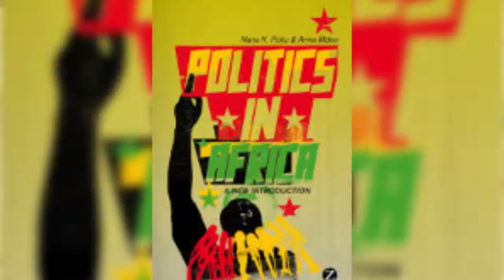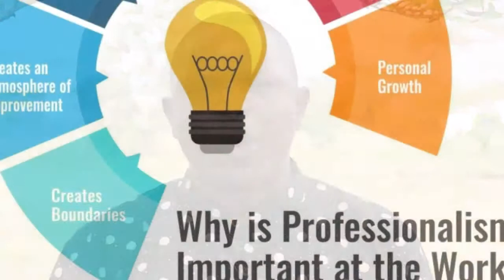ONE VISION, ONE AFRICA, ONE FOCUS, ONE DEVELOPMENT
Africans, Yes We Can, Yes we are well able

Africa a very large continent but for so long has been treated as a Country by World Super Powers. Africa has suffered from all the setbacks of International Development, Africa has lost her Independence Right awarded to her by the Almighty God because other Continents and Nations decided to intimidate her and plunder her Natural Wealth Endowment, Africans have cried and cried to no avail. Deceived by a first set of unreliable selfish leadership, Africa has suffered from a hyper dependency syndrome that had rendered her powerless. Inflicted by one of the greatest cankerworm called corruption, Africa has built a dishonest foundation in all sectors including academics, business, politics, economic systems, no continental currency like the USA Dollar or the Euro but Pseudo Currencies Controlled by Negative influential world powers. The history is long and has worked to the disfavor of the continent. Africans have been made to hate their continent because of very bad governance structures,dictatorships and repressive systems

This is an African Initiative created to enable collaboration and Networking between Africans World Wide to facilitate the Development drive of the African continent through Empowering all class of citizens in the different spheres of their career path and respective visions towards sustainable success, it acts as a voluntary umbrella and provide guidance to African Initiatives registered under its supervision.

The Lives of Africans and their wellbeing has not been a priority of her governments but rather self-interest and malpractices with so much plundered from the continent to develop foreign economies and under minding the progress of the African Continent and her inhabitants. Africans have been to excel in other Continents and hailed in developed economies which benefit the most from these very skilled African still at the expense and regression of African
Excellence Union International Group(EUIG) is an eye opener vision to bring Africans all over the world to reason together and build a new Africa correcting the errors of the path and create a new pathway especially through the African Youths.  We are raising a new breed of competent and sustainable development focused african leadership, youths, women, professionals, businesspersons, entrepreneurs, clergy, politicians & institutions. Africa must develop the culture of considering its citizens first, develop accountability, transparency, honesty, participatory approach, checks and balances , strong Moral and Ethical Behaviours, Good Leadership with frequent change of power to give everyone the fair chance to aspire to higher heights, value its inhabitants’ lives, do not trade her integrity power and authority to other continent but preserve it, develop her own strategies to tackle African Challenges especially through peace and collaboration. Africans are so valuable, but they seemed not have understood this, they the most outstanding everywhere they go to, but their continent receives only mercy drops of the fallouts of African Sacrifices.
One of the most outstanding human testimony in History is Nelson Mandela an African which is a Blessing , Africans need to understand that God so much blessed them and loves them thus they should reorient their  mindset to serve their continent positively from wherever they find themselves, Country by Country, Sub-Region by Sub-Region then the entire Continental Vision of Development, One of the Strongest bonding factor will be the urgent creation of a common African Currency which will help to speed up positive collaboration in the continent making Trade in Africa less Costly amongst Members State.
EUIG is created to collaborate with reliable groups and institution to drive through the vision of development, it’s a long-term goal but its possible.
Africans rise up, We have learnt a lot , We can start now.
One more We are raising a new breed of competent and sustainable development focused african leadership, youths, women, professionals, businesspersons, entrepreneurs, clergy, politicians & institutions.
When Communities develop, the Continent Will Eventually develop through participative collaboration, by the help of the Almighty God, Africans must reverence and put the Almighty God First  in all what they do.

Mosoke Lucas LYONGA
General Coordinator
Cameroon